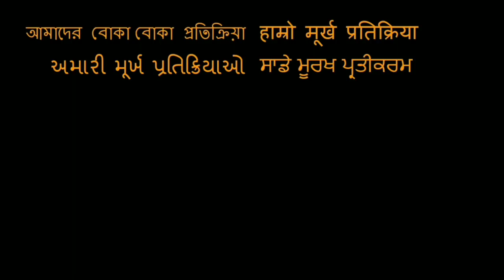ASUR : Season 1 - TRAILER REACTION!!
18960 Ventura Blvd. #76